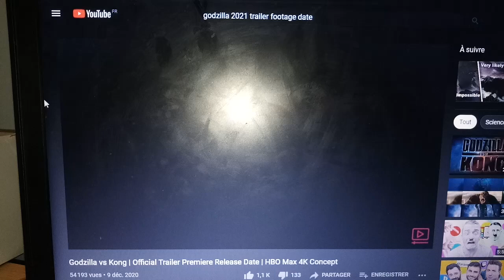ma réaction sur ce footage de godzilla vs Kong...